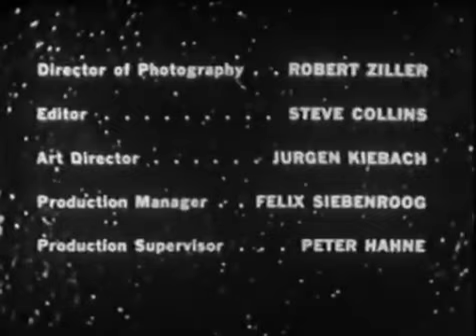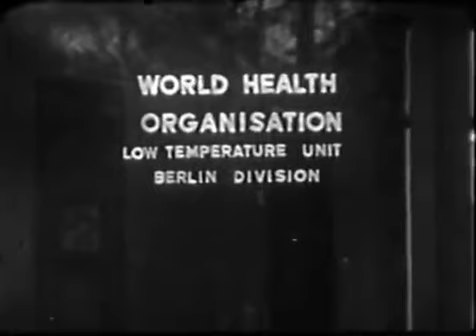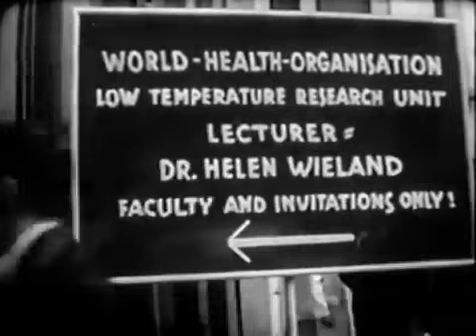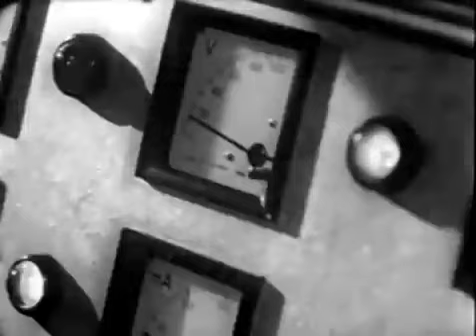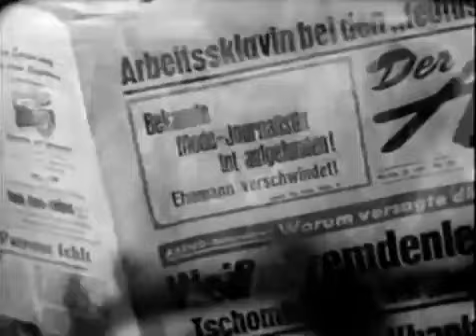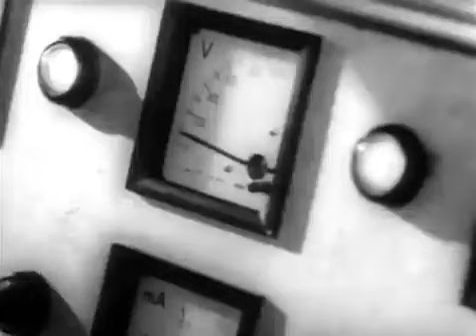FROZEN ALIVE (1964) | Marianne Koch | Full Length Sci-Fi Movie | English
A scientist experimenting with suspended animation decides to use himself as a test subject. Before he is frozen, his wife is killed, and he is suspected of her murder.
Cast:
Mark Stevens - Dr. Frank Overton
Marianne Koch - Dr. Helen Wieland
Wolfgang Lukschy - Inspector Prenton
Joachim Hansen - Tony Stein

More categorised SCI-FI movies (click and watch!)